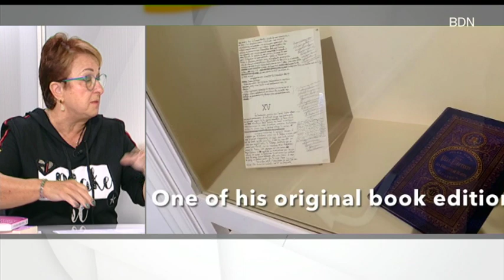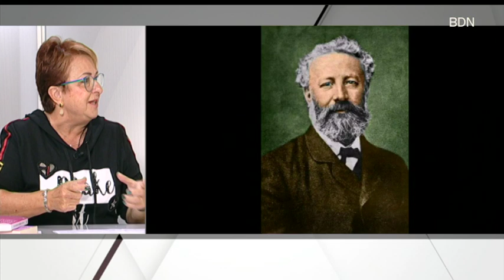Les millors recomanacions literàries a la secció "Amb un llibre" - Badalona Tres60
Rebem a la Mª Dolors Sàrries de l'editorial Meteora, i a l'escriptor Jordi Cervera, que ens porten les millors recomanacions literàries per aquest mes de d'octubre. Recomanacions personals, autors i històries amb les quals no podrem deixar de llegir.